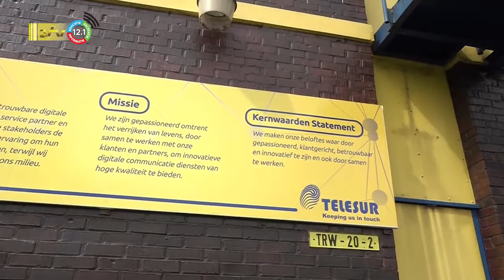17 05 2022 Wereld Telecommunicatie & Informatiemaatschappijdag